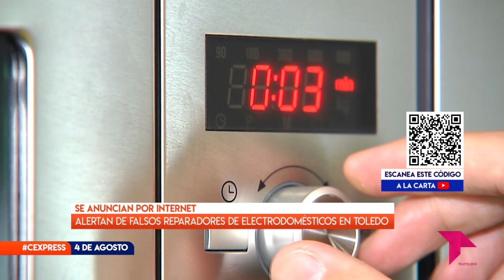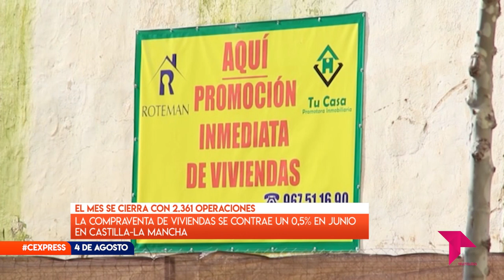CONECTAMOS EXPRESS VIERNES 4 DE AGOSTO DE 2023